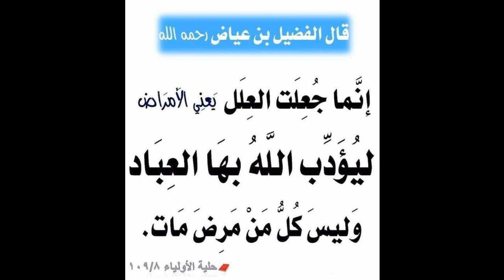(الترجمة إلى اللغة السوننكية ) للأخ أبي عبدالله موسى جارا